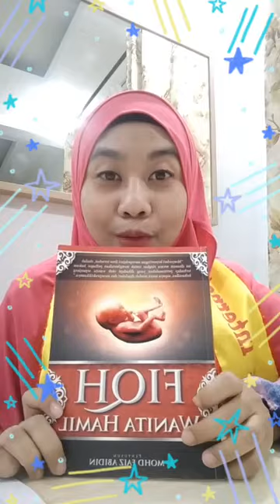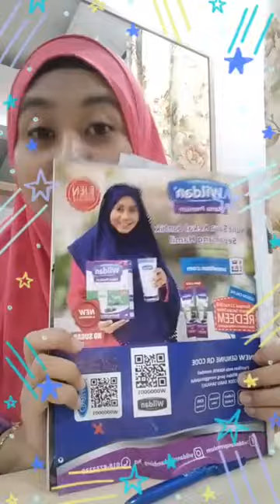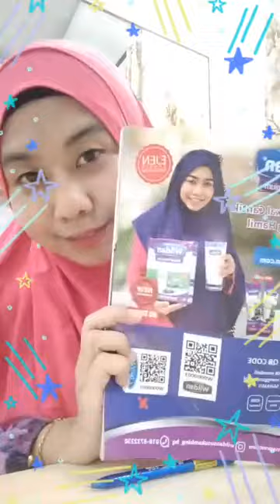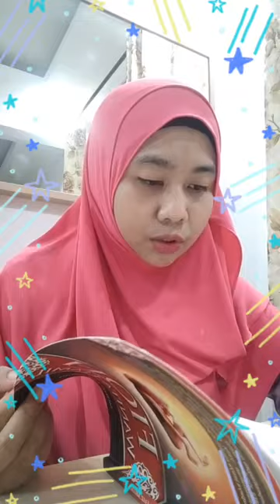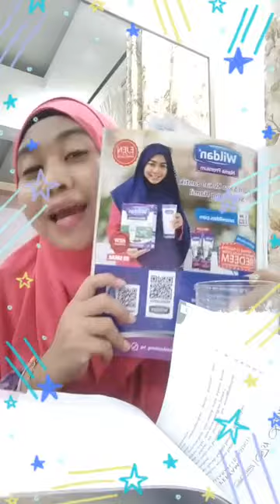Fiqh Wanita Hamil siri Thaharah bagi Mama Hamil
Mama hamil, jom belajar ilmu fiqh bersama Duta Wildan iaitu Ustazah Shadiya Abbas